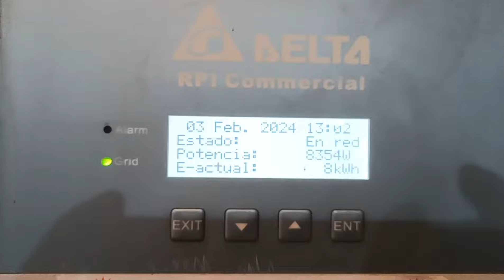30KW Ongrid solar plant installation at a.v. valves , nunihai, agra